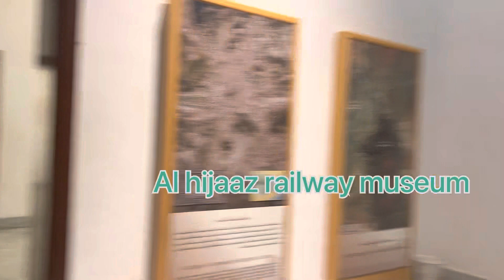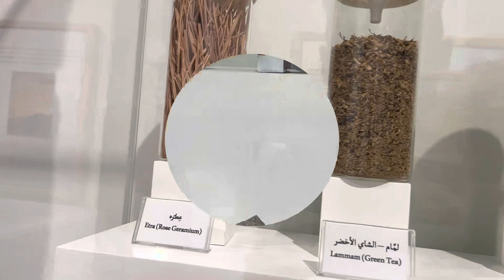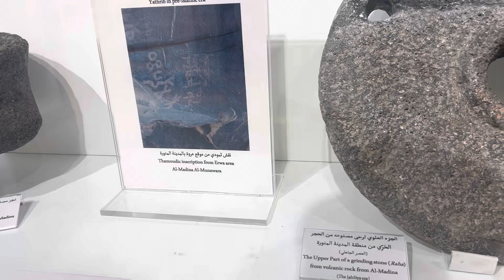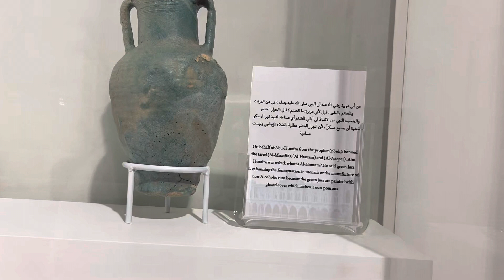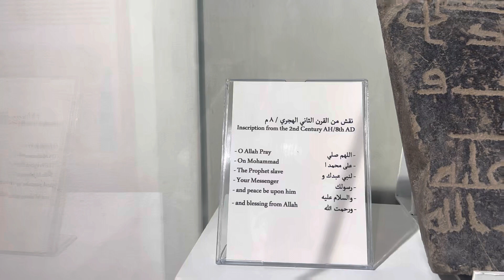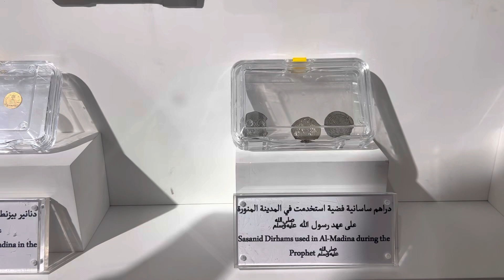Madina museum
Asalamu alykum dear viewers in this video we show you ist part of turkey museum which is located in city of madina Al munawara watch video until the end and subscribe our YouTube channel and follow our Facebook page for more interesting videos in which you can get a good knowledge about these things which are used by the time of prophet Mohammed saw in madina city